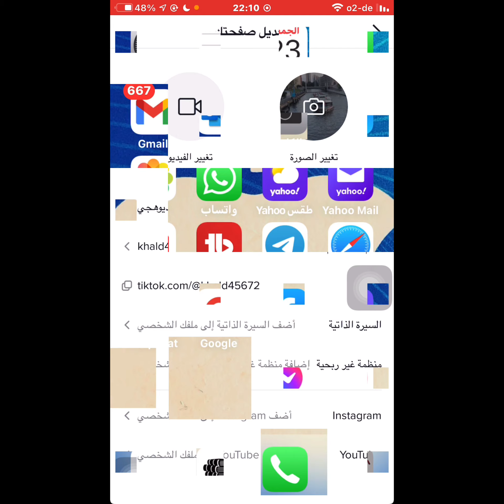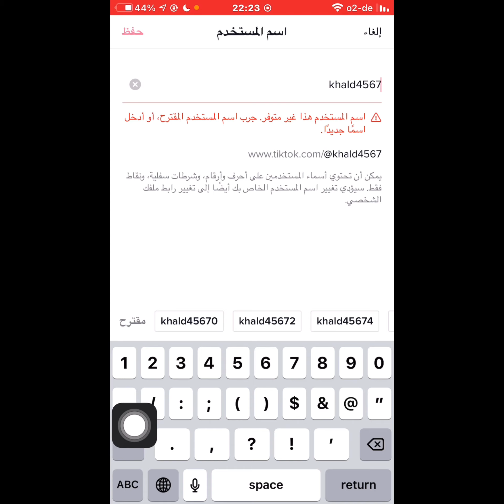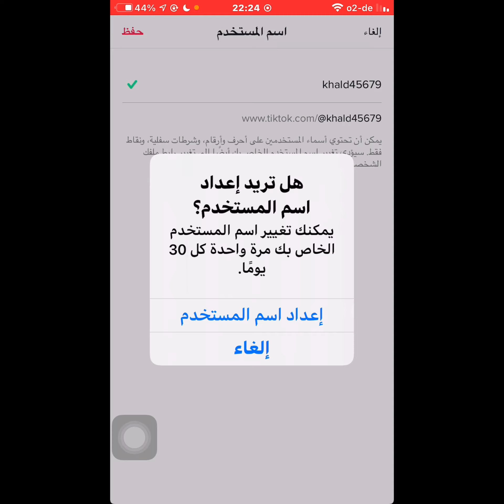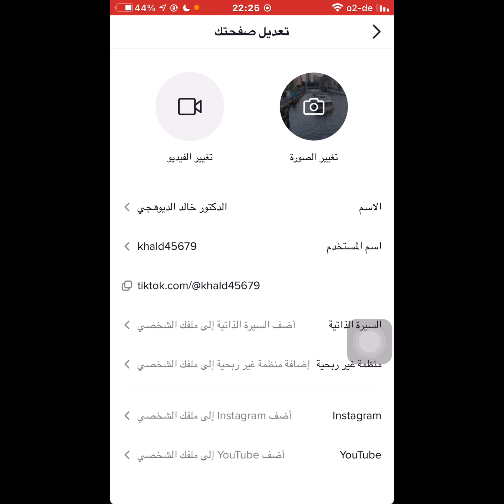كيفية تغيير اسمك على التيك توك TikTok | طريقة تغيير الاسم واسم المستخدم على تيك توك tiktok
طريقة تغيير الاسم واسم المستخدم على تيك توك tiktok
كيفية تغيير اسمك على التيك توك Tik Tok
تغيير الاسم واسم المستخدم في تيك توك
الطريقة الوحيدة لتغيير الاسم واسم المستخدم في تيك توك